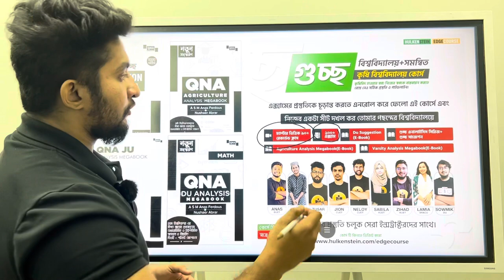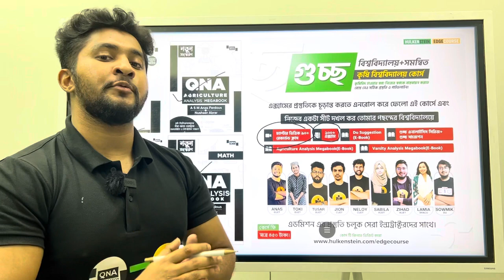সবচেয়ে কম খরচে ও কম সময়ে গুচ্ছ/সমন্বিত কৃষি/ভার্সিটি এ ইউনিটের প্রস্তুতি নাও আমাদের সাথে ❤️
⭕️গুচ্ছ/সমন্বিত কৃষি/যেকোন বিশ্ববিদ্যালয় বিজ্ঞান অনুষদের সবচেয়ে কম সময়ে সেরা প্রস্তুতির জন্য এনরোল করো গুচ্ছ+সমন্বিত কৃষি কোর্সে। কোর্সে যা যা থাকছে-
-90+ রেকর্ডেড ক্লাস (বিজ্ঞান,বাংলা,ইংরেজি,আইসিটি)
-১০০+ এক্সাম
-লেকচার সীট হিসেবে থাকছে
-QNA গুচ্ছ Analysis Series + Suggestion
-QNA Agriculture Analysis
-QNA Varsity A Unit Analysis + Suggestion

এত কিছু মাত্র ৪৫০ টাকায়, তাই তোমার পাবলিক বিশ্ববিদ্যালয়ের স্বপ্ন পূরণ করতে এনরোল করো এই কোর্সে। কোর্সের ডেমো ক্লাস দেখতে ও এনরোল করতে ভিজিট করো-